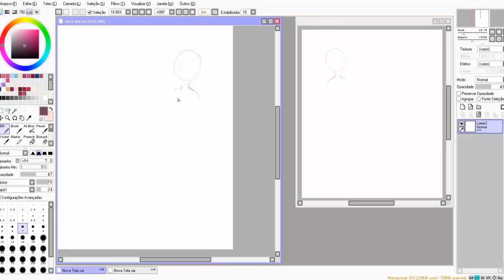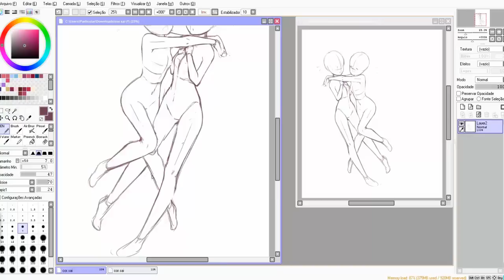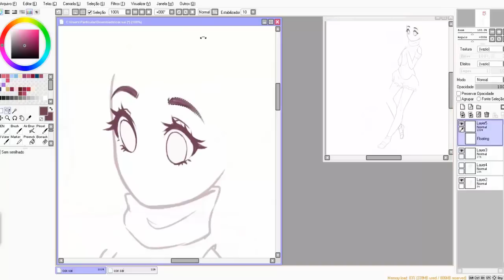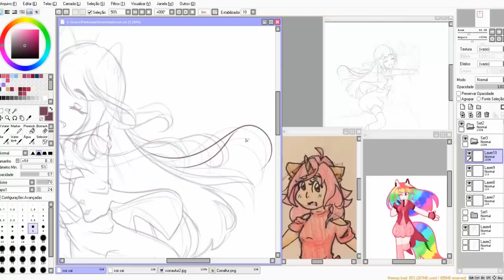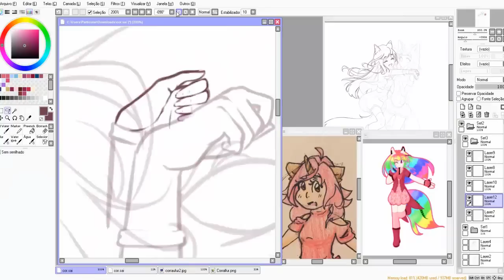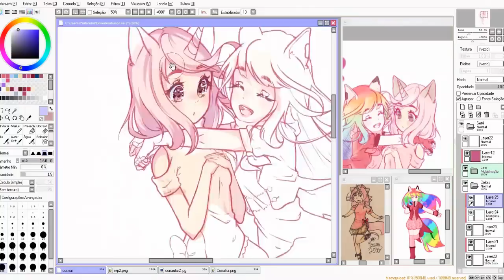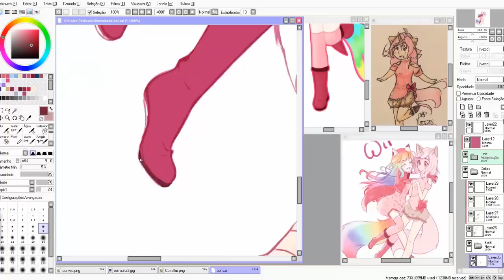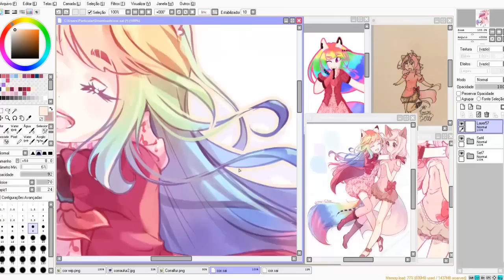Speedpaint | Corralfur [Paint tool SAI]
❥Time: 9 h
❥Tablet: Wacom Intuos Comic
❥Software: Paint tool SAI
❥Edited in Camtasia Studio